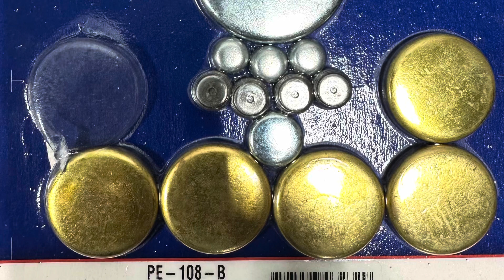Ford 302 freeze plug replacement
The dreaded Ford 302 freeze plug on the head behind the alternator bracket